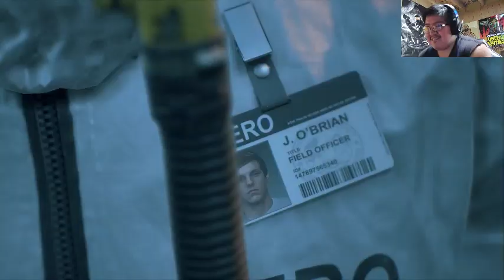Days Gone Part 1 Blind Let's Play Extra Hard Mode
I love this game as equal as the last of us one of the top ten best.